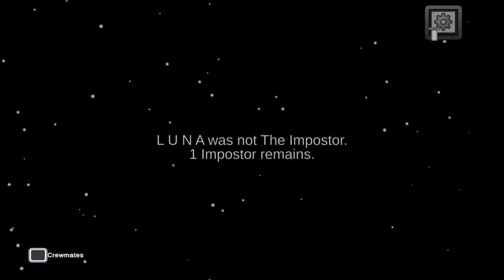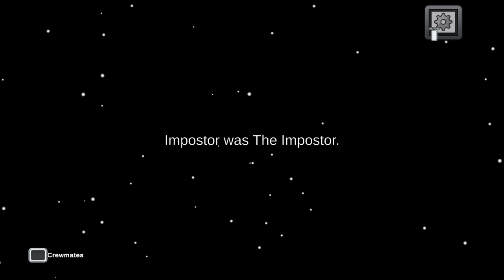Among Us_20241031200142